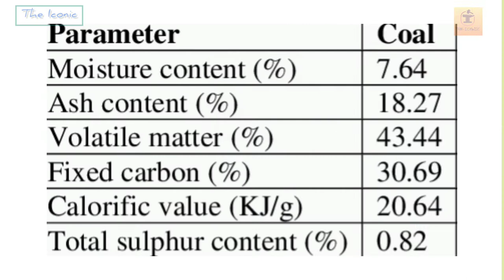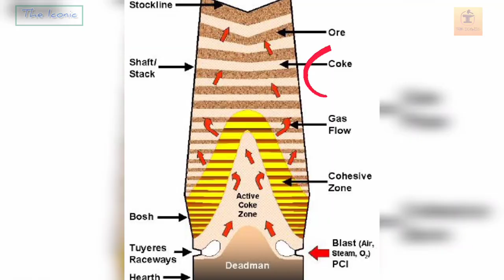CARBONISATION PROCESS | COAL TO COKE | ANALYSIS OF COAL | HOW COKE IS PRODUCED | PROXIMATE | HINDI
QUERIES SOLVED :

WHAT IS CARBONJSATION OF COAL ?
CARBONISATION PRICESS
HOW COAL CONVERTED INTO COKE
HOW COKE IS PRODUCED
ANALYSIS OF COAL
WHAT IS PROXIMATE ANALYSIS OF COAL
WHAT IS ULTIMATE ANALYSIS OF COAL
PROXIMATE & ULTIMATE ANALYSIS OF COAL
WHAT IS FIXED CARBON IN COAL
MOISTURE , VM , ASH IN COAL
Analysis of coal in hindi
Carbonisation in hindi
कोक कैसे बनाया जाता है ?
कोयले को कोक में कैसे बदला जाता है ?
कोल से कोक कैसे बनता है ?
कारबोनाईजेशन क्या है ?
Carbonisation furnace
Carbonisation temperature
BHILAI STEEL PLANT COKE OVEN
BHILAI STEEL PLANT COAL TO COKE PROCESS